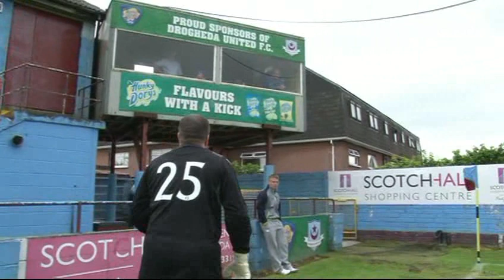Robbie Horgan's testimonial match in Hunky Dorys Park.